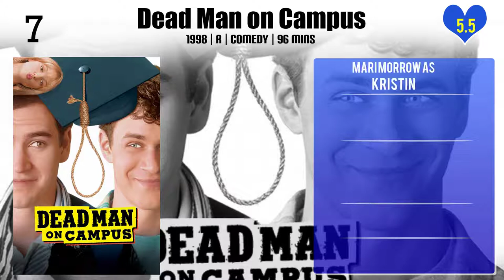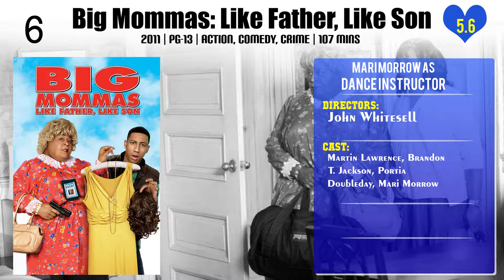Mari Morrow Top 10 Movies of Mari Morrow| Best 10 Movies of Mari Morrow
Top 10 Movies of Mari Morrow

Find the list of movies by Mari Morrow you can find more information, movie trailers, posters, reviews, youtube links in below link.

Please Comment down your favorite movie of Mari Morrow